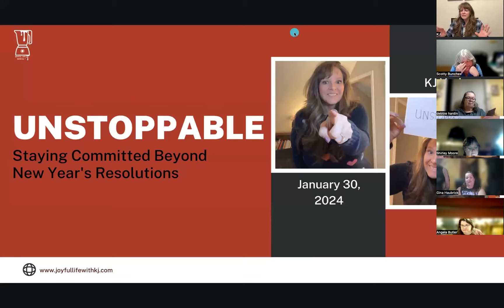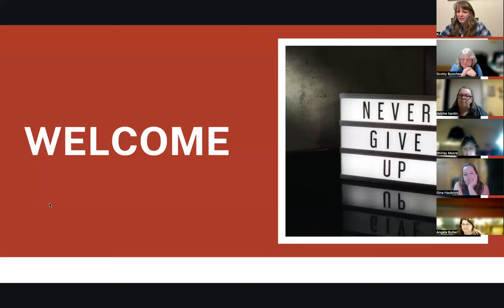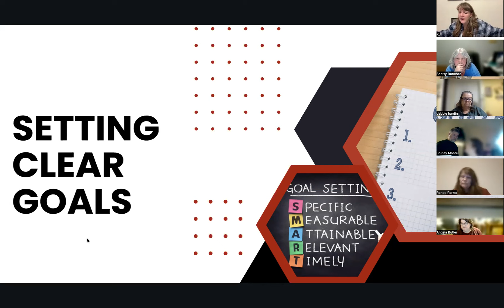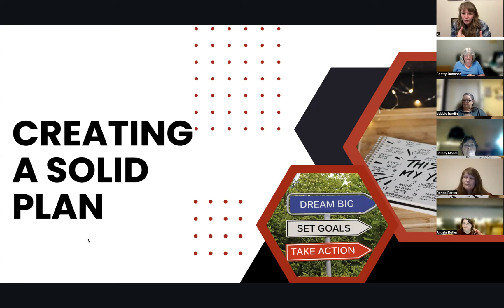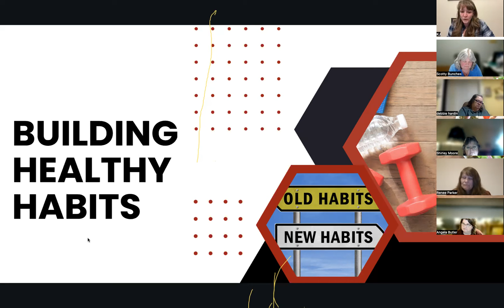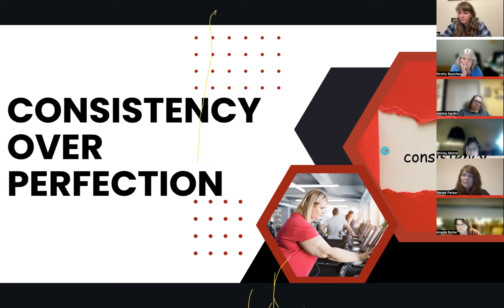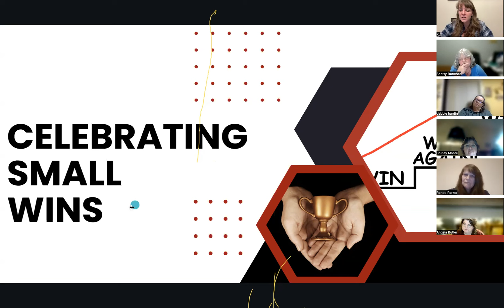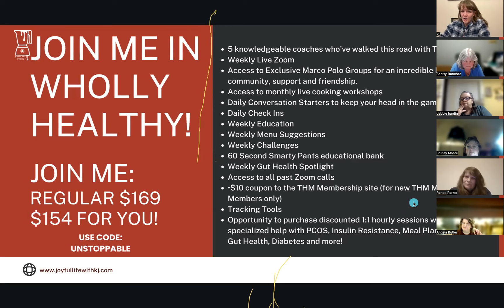Unstoppable: Staying Committed Beyond New Year's Resolutions